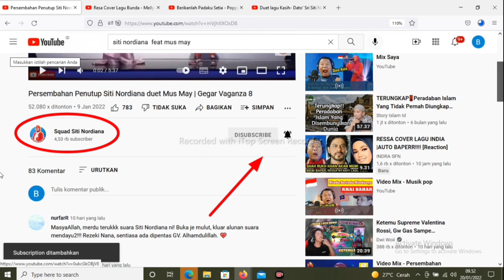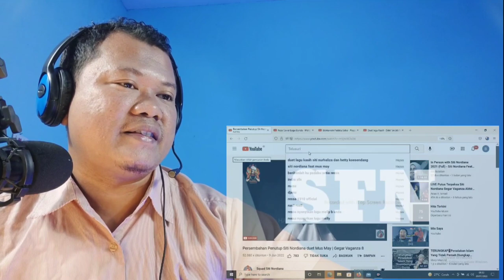FANTASTIS❗PERSEMBAHAN PENUTUP SITI NORDIANA FEAT MUS MAY[Reaction]